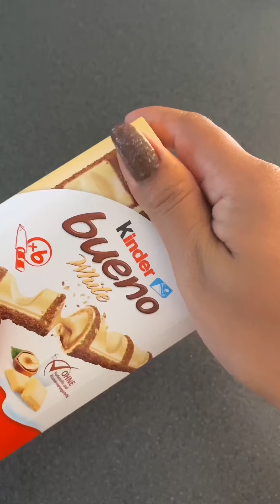Sweet Platters For You ❤️ | Satisfying ASMR